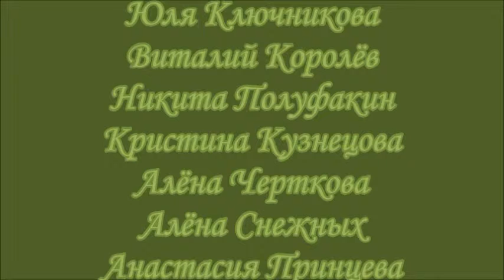Зачарованный лес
Видео проекта "Пазл-акция" в гр. "Вселенная граффити" в приложении Живое граффити
Картина американского художника Марка Китли
Художники: [id64758279| Лера Пилипчук], [aamyasnikova| Настя Мясникова], [id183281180| Ольга Соловьева],[j.k_art| Юля Ключникова], [id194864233| Виталий Королёв], [id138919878| Никита Полуфакин], [id5339479| Кристина Кузнецова], [halensalen| Алёна Черткова], [id66040282| Алёна Снежных], [id10903233| Анастасия Принцева], [mnenedoplombira| Мария Радченко], [nowelcome| Ирина Лошманова]